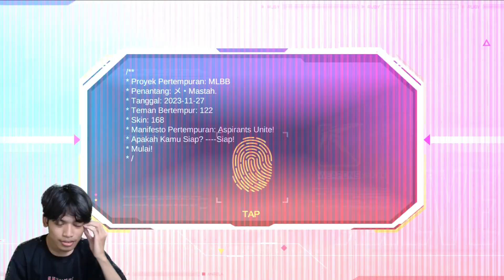GACHA ASPIRANT AUTO DAPET AMPAS?? - Mobile Legends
Aku Gacha Skin Aspirant di mobile legends tapi dapetnya ampas? keknya gw terlalu berharap sih guys sama karina limit Doom Duelist😔, Enjoyy